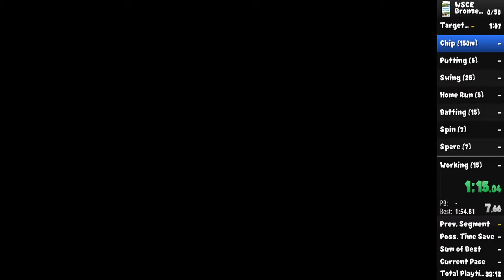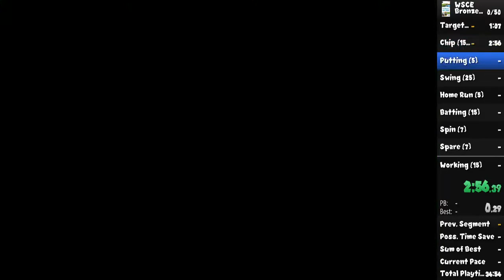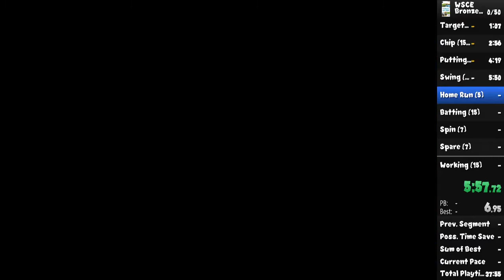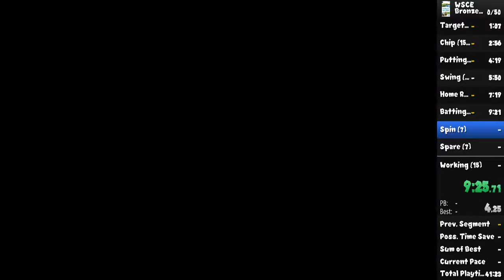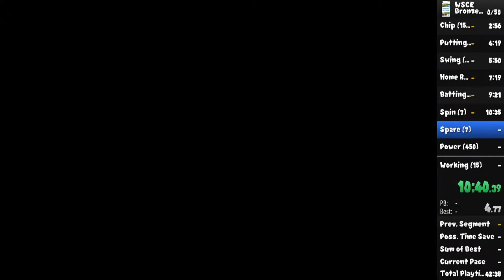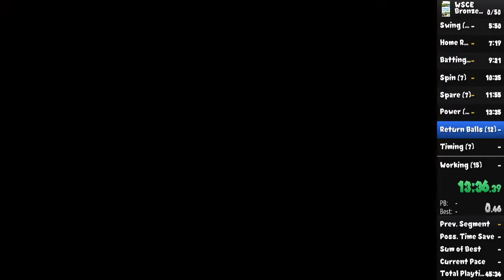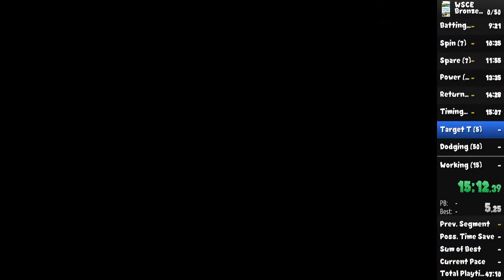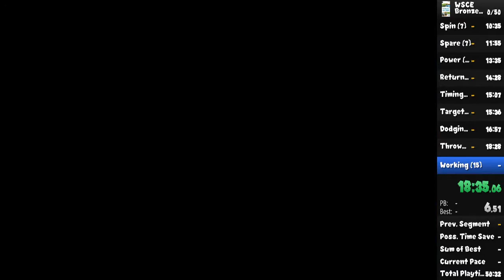[FWR] Wii Sports: Bronze Medals in 19:52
Done for Wii Series League Month 4. Beat WR by a fraction in under an hour of attempts.